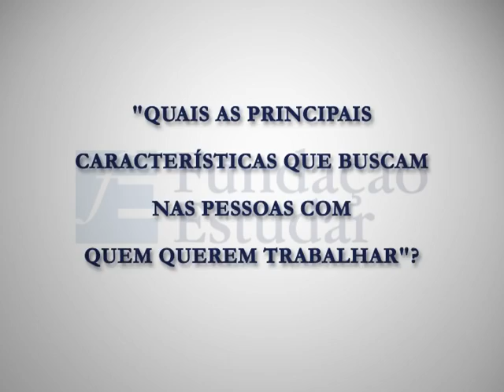Jorge Paulo Lemann, Pedro Moreira Salles e Edson Bueno - Da pra sonhar grande sozinho?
Encontro com parceiros da Fundação Estudar fala

Com Adriano Lima (diretor de RH do Itaú), Pedro Moreira Salles (pres. conselho de administração do Itaú), Edson Bueno (fundador da Amil) e Jorge Paulo Lemann (conselheiro da Fundação Estudar)